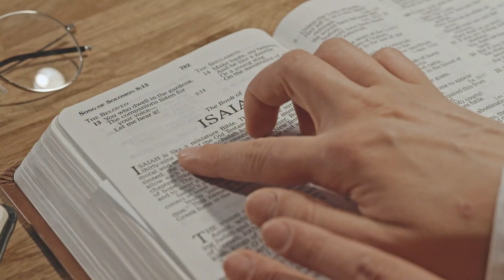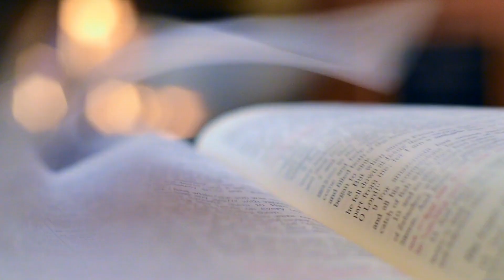Easter Origins: Traditions & History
Join us at GEEK Education as we unravel the fascinating history and traditions of Easter. Dive into the ancient origins, from its pagan roots honoring the goddess Eostre to the Christian adaptation celebrating the resurrection of Jesus Christ. Discover how Easter eggs and the Easter bunny became integral symbols of this springtime festival, and see how modern celebrations blend religious observance with joyful secular customs. Whether you’re interested in the cultural history or the contemporary practices of Easter, this video is a comprehensive guide to understanding this widely celebrated holiday.

Timestamps:
00:00 Introduction to Easter's History and Traditions
00:08 Easter's Connection with Pagan Festivals
00:12 The Christian Narrative of Easter
00:33 Incorporation of Pagan Symbols into Easter
00:42 The Significance of the Easter Bunny and Eggs
01:59 Easter Egg Hunts and Modern Celebrations
03:58 Fusion of Ancient Traditions in Modern Easter
04:57 Conclusion: The Essence of Easter Today